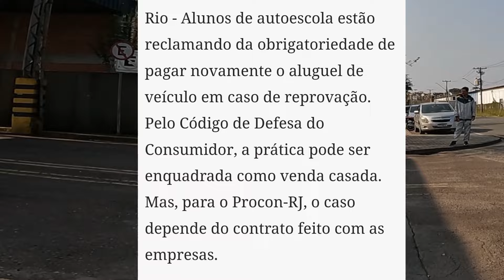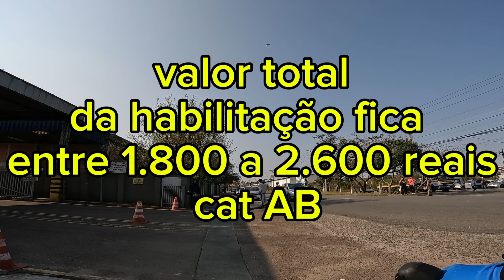Exame prático setembro 2024 Detran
Durante as obras ao redor do Detran algumas regras locais para exame prático foram alteradas.